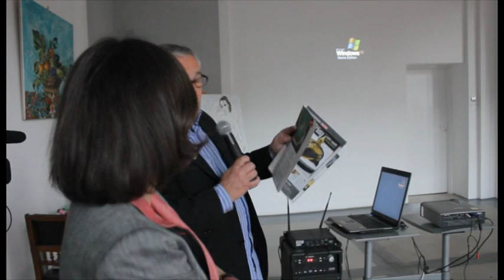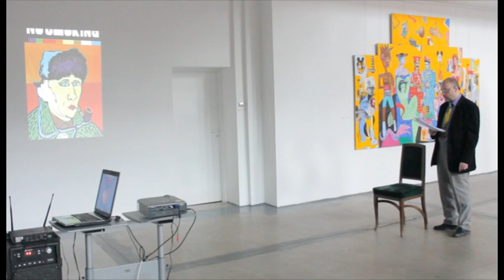Marek Kamieński - Event Art - otwarcie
Fragmenty wykładu i performance'u Marka Kamieńskiego, który odbył się 19 kwietnia 2012 r. w katowickiej Galerii Szyb Wilson.